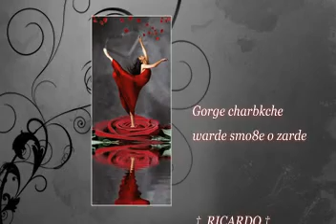جورج جربقجي Gorge charbaqche assyrisn song